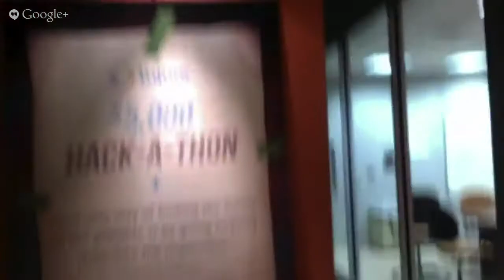Session 3 - The Future of Facebook with Nathan Latka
I have to say this interview blew me away! Nathan is simply a mine of interesting and knowledgeable information. What he doesn't know about his business, his market and facebook isn't worth knowing!

In this revealing interview Nathan talks about how to use timeline contests to increase engagement and fans on your facebook page, the future of facebook tabs, how facebook works with mobile and he gives some amazing advice on how to get your business page off the ground even if you only have a few fans right now!

Inspirational isn't a big enough word for this very talented and forward thinking entrepreneur. It was a pleasure to interview him and if you want to truly understand how to market your business on facebook, you will find the next 35 minutes very enlightening!

Enjoy and as always I would love to hear your feedback!

Jo :)